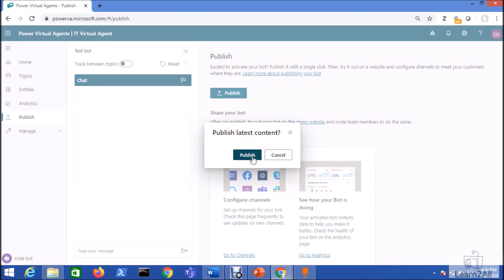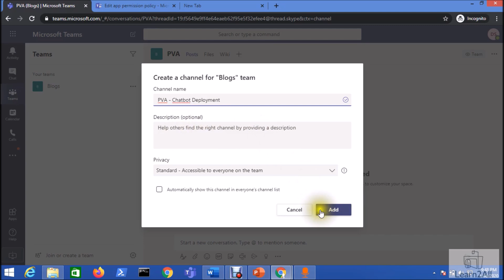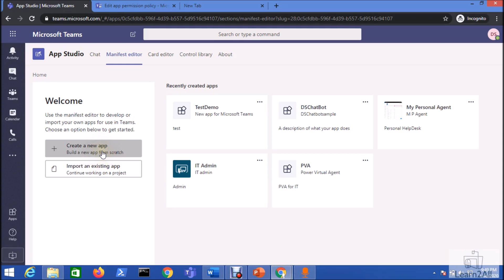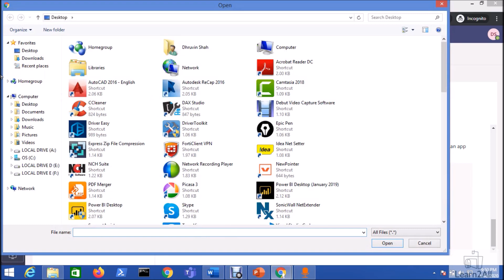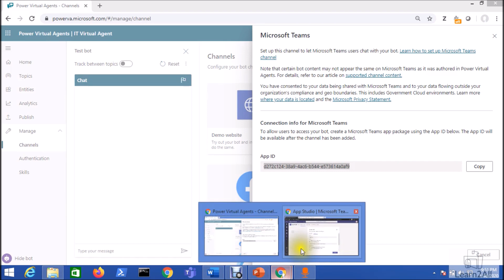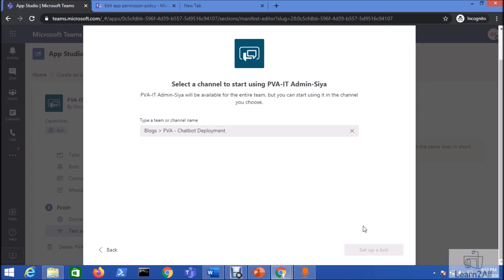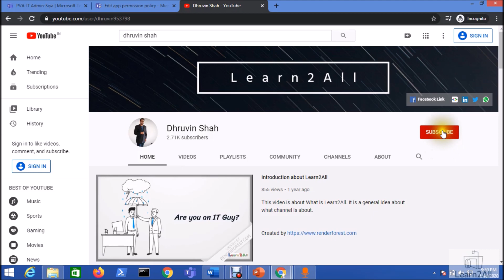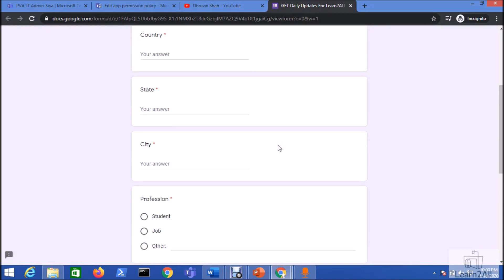Deploy Power Virtual Agents Chat Bot to Microsoft Teams | Part Five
Welcome to Power Virtual Agent Step by Step Series. Myself Dhruvin Shah and you are watching the fifth part of this series. The entire series is dedicated to beginner level of folks who wish to build Chat bot using Power Virtual Agents.

In my previous sessions we have learned how we can create a Chat bot for IT Admin using Power Virtual Agents. Now, once we complete our Chat Bot Development, we need to publish our chat bot to different channels like Microsoft Teams, Third Party Web Sites, Skype, Telegram etc. Microsoft Power Virtual Agents facilities us to deploy the chat bot on various platforms.

In this video, we will learn how we can deploy Power Virtual Agents chat bot to Microsoft Teams. We will deploy the chat bot in Microsoft Teams channel, and this will work as an independent app as well. We will check the step by step procedure in this video.

During this entire series, we will learn following things.